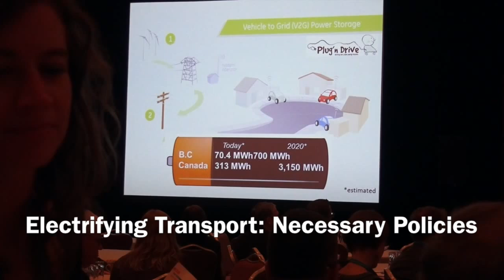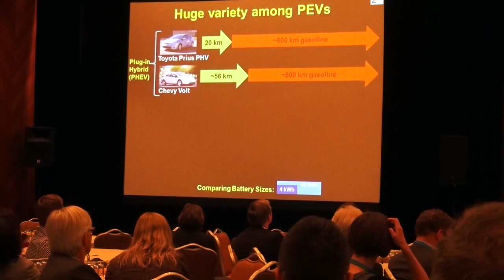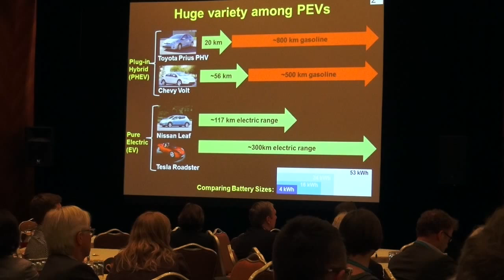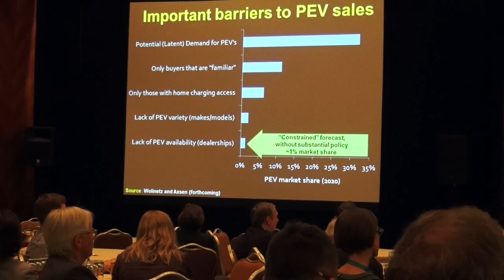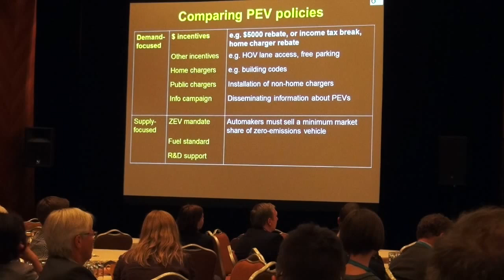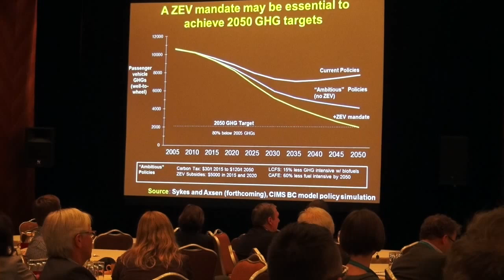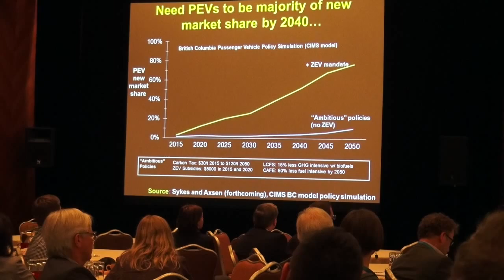Electrifying Transport: Necessary Policies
This video is about Electrifying Transport: Necessary Policies